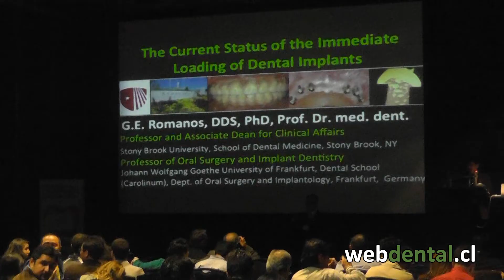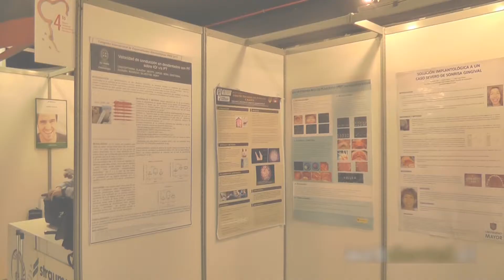Congreso PIRO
Durante los días 29, 30 y 31 de agosto, se desarrolló en nuestro país el Congreso Internacional de Especialidades Odontológicas (IV Congreso  PIRO).